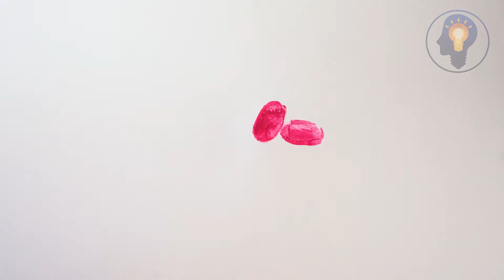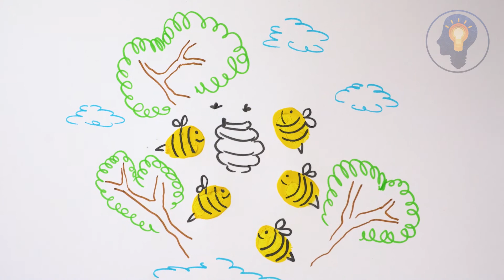5 GRANDES IDEAS DE DIBUJO CON KIDS 🖐🏻 PARTE UNO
¡Hoy te daremos grandes ideas de dibujo con niños pequeños!

El desarrollo temprano es muy importante para un niño. ¿Y qué puede ser mejor que dibujar? Ayudan a su hijo a desarrollarse completamente. En este video, le mostraremos cómo puede dibujar con su bebé. Necesitarás pinturas y rotuladores. ¿Estás lista? ¡Órale! Vamos a empezar!

Sellos de tiempo:
0:02 Ciervo
0:39 Errores
1:07 Abejas
2:05 Apple y oruga
2:35 Cactus
El contenido de video se crea para el entretenimiento. ¡No somos responsables de su seguridad! Todas las acciones que se muestran en el video se tomaron en un entorno especialmente preparado con la participación de actores capacitados. Nuestro canal no es responsable de su salud. Si desea repetir cualquiera de nuestros videos, asume la responsabilidad total de lo que está sucediendo. Tenga cuidado y siga las advertencias publicadas si tiene la intención de repetir los pasos que se muestran.